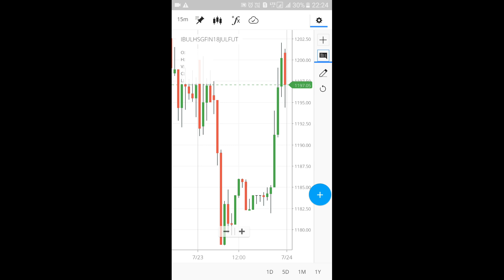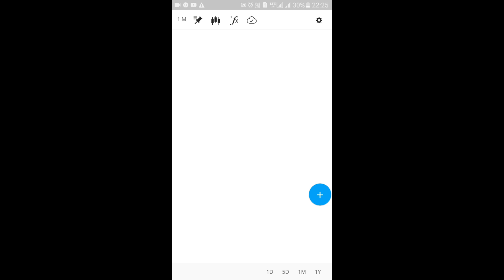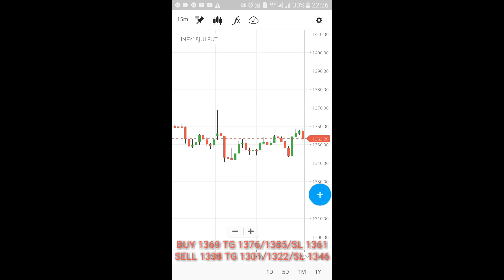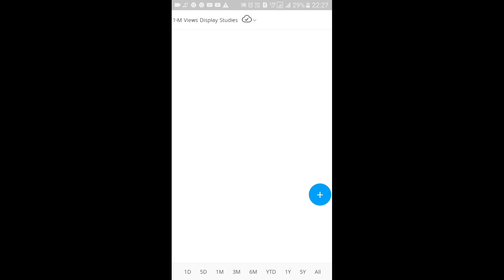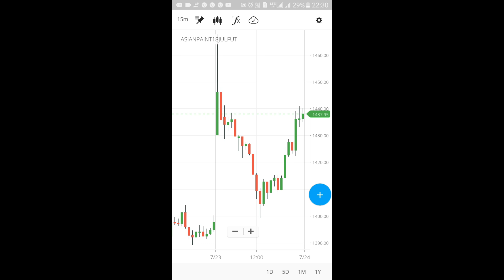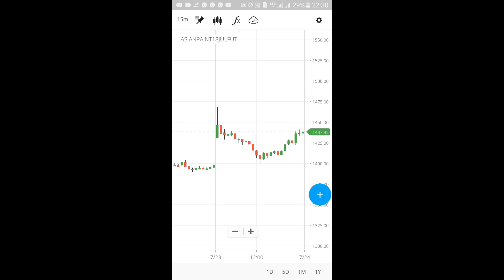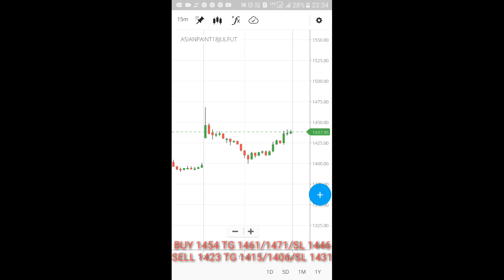24th July Nifty/&/banknifty/Intraday stocks Targets telugu & hindi